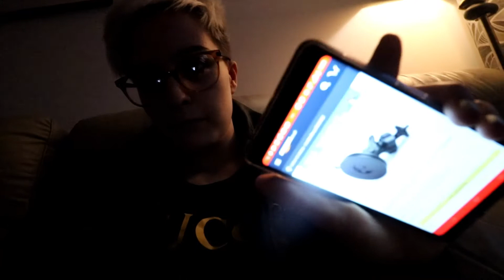Getting used to our new car! S3 EP194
In today's Vlog I I went out a drive in skeoge industrial estate to get used to the clutch and went throw a few manoeuvres. I'm excited with my improvements, I also bought a new camera holder for the car so I can chat to yous on long car journeys.

To grow my channel it would mean a lot if you could share us with your family and close friends.

Kit;
Lenses - 10mm - 18mm wide angle